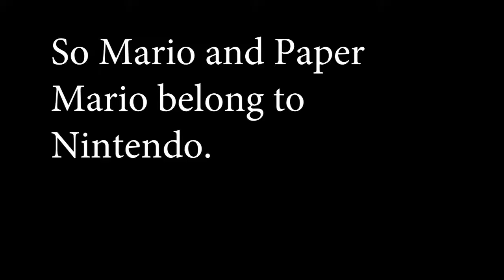Ep 25 star struck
We are back in the land of paper, on another collectathon! it's time to buy more badges, fight some sewer citters and move to the next chapter! Move with me and the MPM network. We've got Cap'n Bowser
He is working through Doom 2 and boy is it a trip. Continues to blaze though Dragoon, and Bioshock wrapped up. He's begun an adventure with hat in time. It's so cute, a must watch.

He's been streaming random games for a bit. He also dropped some ocarina of time hi-jinx recently. Check Him often, frequently has new stuff. It's all good too.

He's continuing his final fantasy 7 play though. So if you wanna see caboose riding a Chocobo, this might be as close as you get. He is also currently streaming valkyria chronicles off and on, so check him out
He's got some Kerbal space program videos. Very dank. Give Him a look, and listen for him in the live
And I can't forget Aprilis. check her out on twitch and listen for her in the live streams.